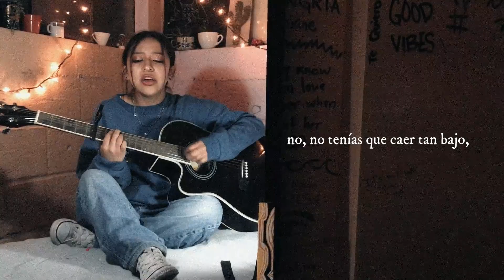Somebody That I Used To Know - Gotye ft. Kimbra (Cover)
Heyyyy espero que les guste este video uwu
chau

te dejo mis redes por aqui :)